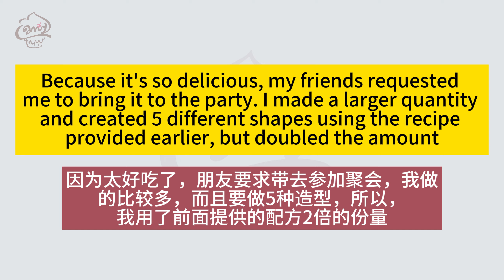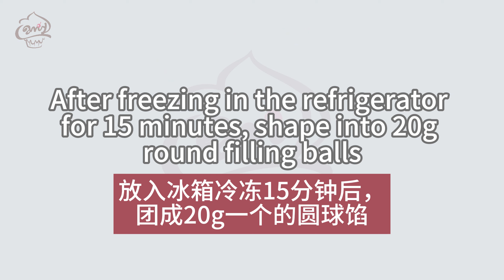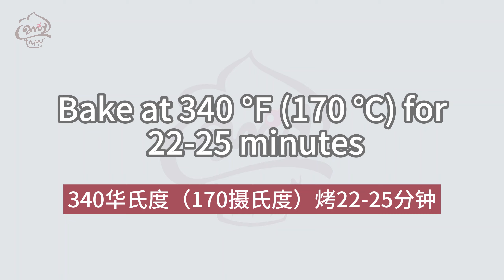Cream Biscuits |Scones|Bread + cake = Super Flaky and Delicious | 5 flavors Recipe|halloween Recipe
📢Subtitles of all languages ​​are available in the video. Don't forget to activate the subtitles!!

📢Recipe：
*    8.5oz        |    240g      Low-gluten flour | all-purpose flour
*    2.1oz        |      60g      Sugar
*  1.59oz        |      45g      Unsalted butter
*  4.44oz        |    126g      Cream
*  0.71oz        |      20g       Milk powder
*  0.21oz        |        6g       Baking soda
*  0.14oz        |        4g       Matcha powder
*  0.14oz        |        4g       Cocoa powder
*  0.14oz        |        4g       Pumpkin powder
*  0.14oz        |        4g       Purple sweet potato powder
📢 Preheat the oven：
      Bake at 340 ℉ (170 ℃) for 22-25minutes
*  Specific temperature and time need to be adjusted according to your home oven's characteristics

The simplest and quickest method in history to make this layered bread! Beginners can easily master

Take 5 minutes night to mix the ingredients, you can have fresh oatmeal bread the next day|Fat loss

Bread with it, is the secret to being super delicious！Super Soft and Fluffy Sausage Cheese Bread